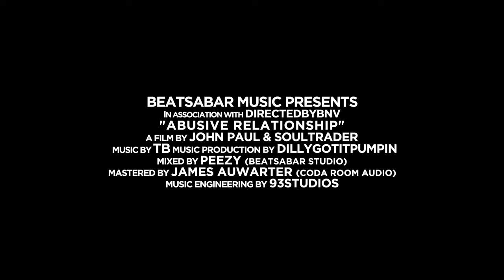TB - Abusive Relationship DomesticAbuse [Official Music Video]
For this years, 16 Days of Action Against Domestic Violence (25th Nov – 10th Dec), Beatsabar Music Project have teamed up with Wolverhampton rapper, TB to release a song, to raise awareness of the drastic rise in domestic abuse cases, since the start of the pandemic. 'Abusive Relationship' is a heartfelt rap song in which, the Wolverhampton rapper, cleverly paints a simple but graphic picture of two couples embroiled in a violent relationship behind closed doors.

 The music project has received a lot of support from both local and national organizations including the National Domestic Violence Helpline (run by Refuge) and the Men's Advice  Helpline  (run by Respect).

To find out more about you can show your support call:

National Domestic Violence Helpline: 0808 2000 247

Directed by: John Paul @JPBeatsabar

Filmed and Edited by: @DirectByBNV

Executive Producers: @BeatsabarMusicProject & @Soultraderphotography

Performed & Written by: Tristan Bexton // TB @theofficialt.b

Mixed by: @pzyreal

Mixed & Mastered: James Auwarter @codaroomaudio

Starring:

Man (1st Couple) – Ishmael Khan @supreme_khan

Woman (1st Couple) – Laverne Major @Lav_maj

Man (2nd Couple) – Charlie May @charlezthecorpze

Woman (2nd Couple) – Alicia Burke @Aliciaaburkee

SFX Makeup by - @houseofqueens13

► Follow Beatsabar